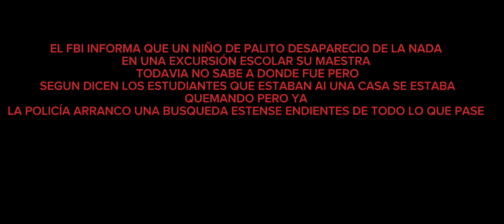SARA 5: CAPITULO 1 LA MISTERIOSA ISLA DE GOMITAS